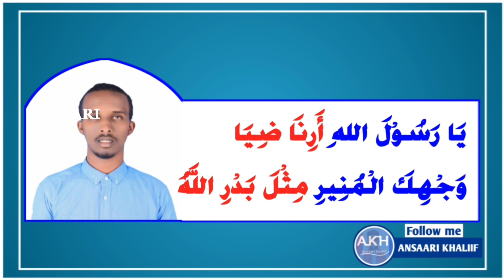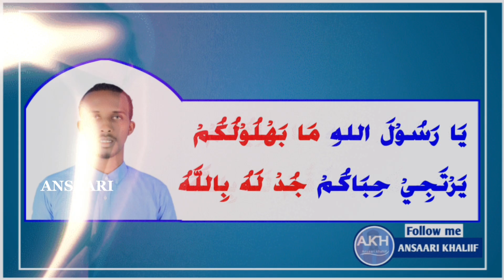Mucalim Cusmaan Cabdi Mucalim oo inoo qaadaya Amaanta Nabiga Csw lawadaag asxaabtada khayrka jecel.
Channel kan waxaad ka heli doontaa Nabi ammaano, wacdiyo iyo warbixino sugan Fadlan ka mid noqo dadka nagu xiran.